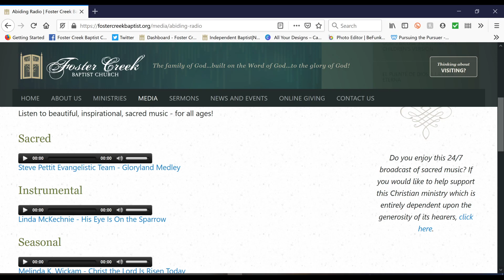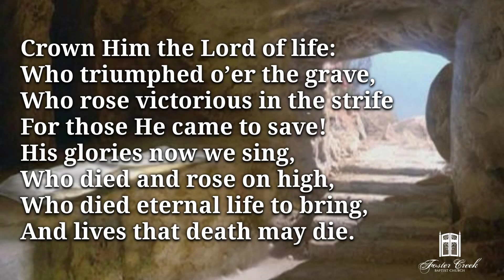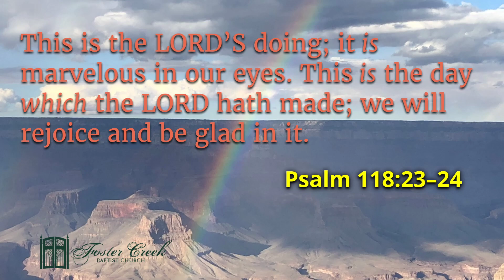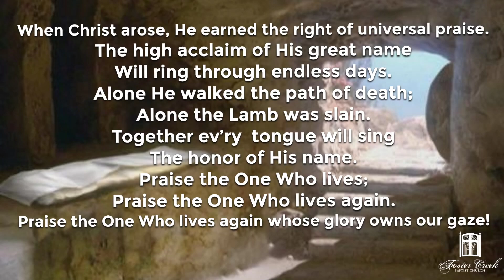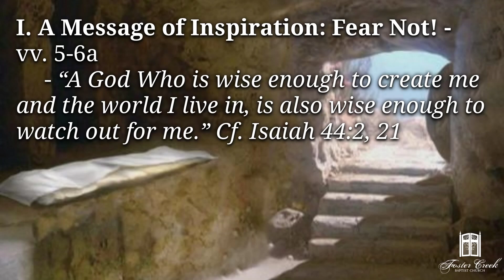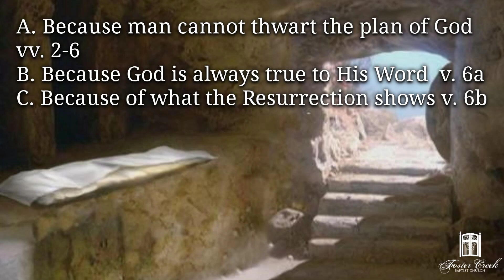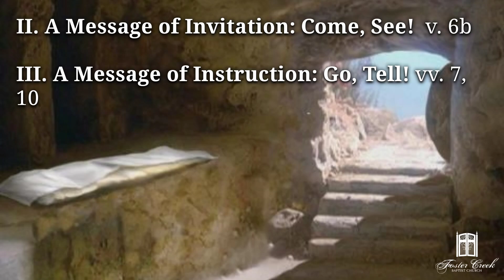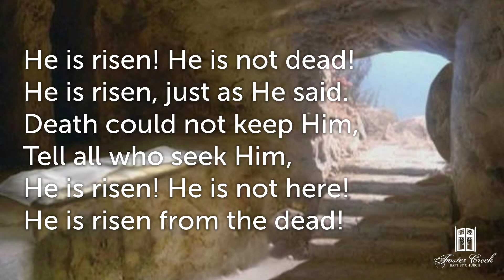Easter Sunday Worship Service, April 12, 2020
Thank you for joining us for today's Easter service! We trust that today's broadcast will be helpful to you in your worship of the Risen Lord Jesus Christ as we celebrate His resurrection from the tomb. He offers eternal life for all who would come to Him, embrace Him and receive His gift. You can learn more about our ministry by going to our church's